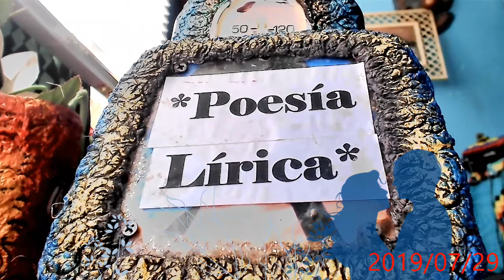LA TUMBA DE GITAFUNDA..y EL PORTON.....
Algunis dicen que jose batres solo escribia poesias hirientes hacia las Mujeres...lo cual no es cierto, pues salieron tambin de su Lira VERSOS TIERNOS Y DULCES como los que declama El Tigre hoy.